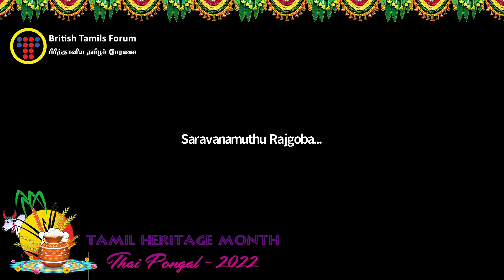Rt Hon Stephen Timms MP Eastham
Rt Hon Stephen Timms MP Eastham was speaking at the Thai Pongal celebration organised by the British Tamils Forum.